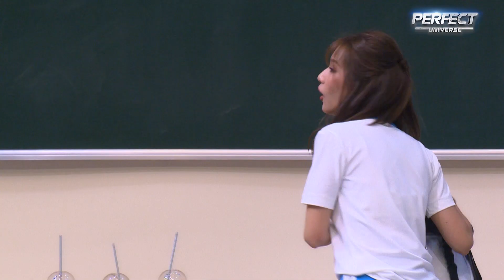Đụng nhầm đàn anh "máu mặt" đến Otis "con chủ tịch" cũng bị dọa đánh sấp mặt? | Lớp Học Hoàn Mỹ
👉 Xem những nội dung bên lề hot nhất của chương trình tại fanpage FACEBOOK